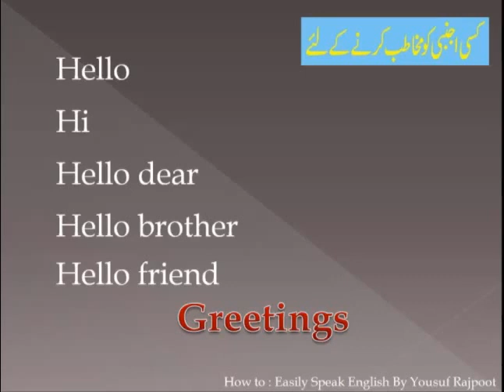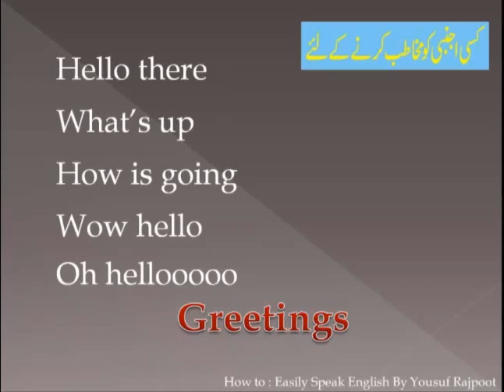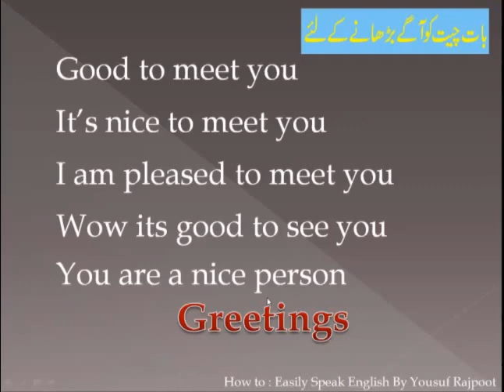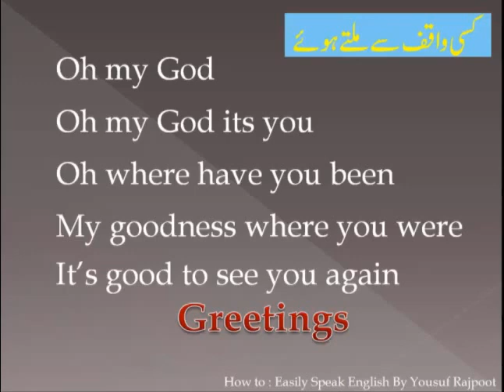How to : Speak English with Confidence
The easiest way to learn English and to speak fluently and confidently 1

Real English Conversation & Listening Practice | How to Speak English Naturally
How to speak English fast and understand natives
How to speak fluent English at home